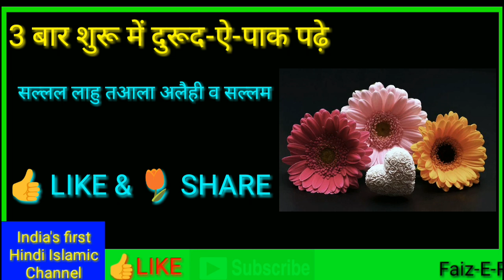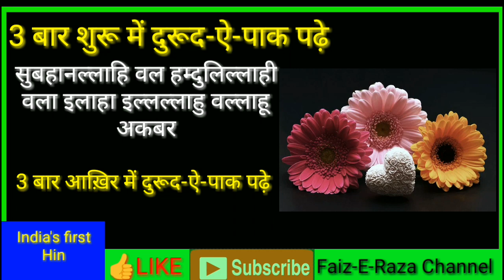Har kaam me kamyabi hasil karne ka wazifa | kamyabi ki behtrin dua by Faiz E Raza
Aaj ki video me ham aapko batayege,